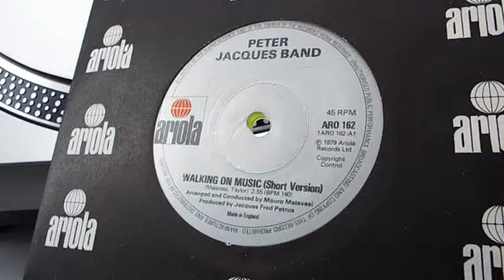Peter Jacques Band - Walking on Music